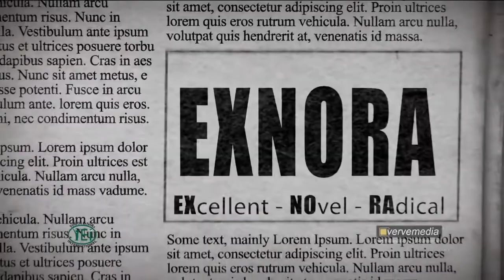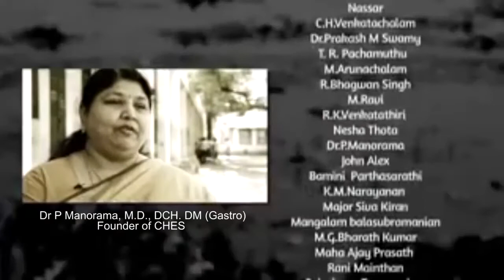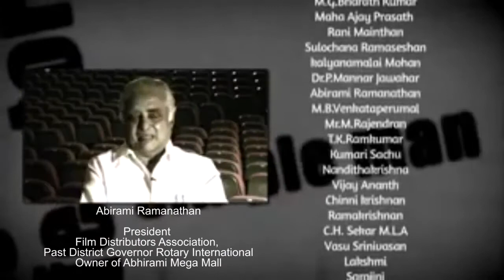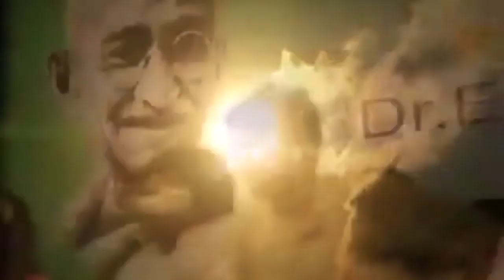"நான் சிறுமியாக இருந்த போதே அவர்கள் எங்கள் குடும்ப நண்பர்கள்" குமாரி சச்சு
திரு நிர்மல் அவர்களின் தகப்பனார் பாசு அவர்கள் கலை   என்ற ஒரு பத்திரிகையை நான் சிறுமியாக இருந்த போது  நடத்தி கொண்டிருந்தார் .  திரு   பாசு அவர்களும் எங்களுக்கு மிகவும் வேண்டியவர்.  அந்தக் காலத்தில் சினிமா விமர்ச்சனம், நாடக விமர்ச்சனம், நாட்டிய  விமர்ச்சனம் ஆகியவற்றை மிகவும் அழகாக எழுதியவர்.  அந்தக் குடும்பத்தாருக்கே இதில் ஆர்வம் உள்ளது. அந்தக் குடும்பத்தில் வந்த நிர்மல் அவர்களுக்கும் இது  இல்லாமல் எப்படி போகும்.  அவர் ஹாங்காங்கில் பணியாற்றியபோது அந்த நகரம்  அழகாக , சுத்தமாக இருப்பதாய்  பார்த்துவிட்டு அப்படியே விடாமல்  நம்முடைய நாடும், நாம் இருக்கும் இடமும் சுத்தமாக இருக்க வேண்டுமென்று நினைத்து அதனை ஆக்கப்பூர்வமாக  செய்து காட்டியவர் திரு  நிர்மல் அவர்கள்.  இவருடைய பணி  வாழ்க, வளர்க என்று வாழ்த்துகிறேன்.   அவர் எப்போதும் தேக ஆரோகியத்தோடு இருக்க வேண்டும் என்று இறைவனை வேண்டுகிறேன்